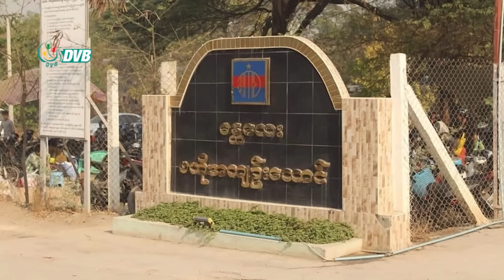DVB Digital ည ၇ နာရီ သတင်း (၂၁ ရက် ဇန်နဝါရီလ ၂၀၂၄)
- မော့ကနင်ကျေးရွာအနီးက ကြိုးတံတားဂိတ်စခန်း တိုက်ခိုက်ခံရ။
- အနောက်ပဒေါင်တောင်ပေါ် စစ်ရှောင်စခန်းမှာ ရိက္ခာအတွက် စပါးစိုက်။